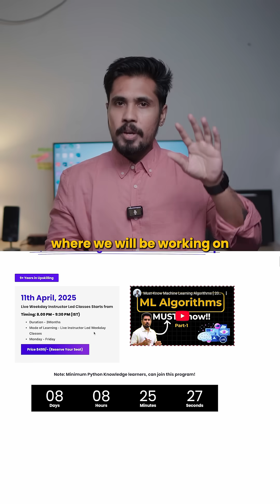💯 Clear Your Machine Learning Interviews